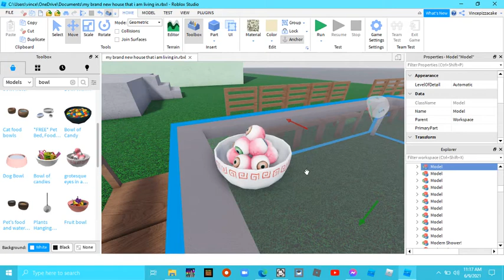cheers!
eye the bowl of eyes